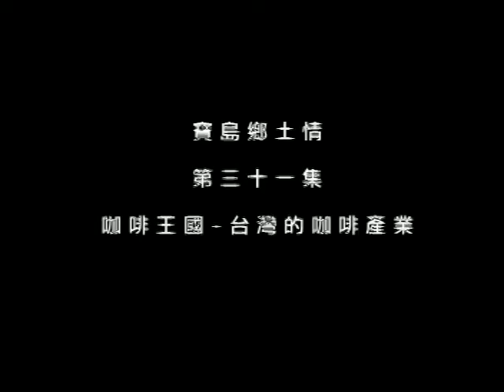寶島鄉土情-第031集 咖啡王國 台灣的咖啡產業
這一集的寶島鄉土情，要帶您到有咖啡王國美名的雲林古坑鄉，看看我們一般在喝的咖啡，還可以玩出什麼花樣，在這裡的咖啡不只好喝，還十分的好"吃"，怎麼說呢？因為這裡有咖啡做成的咖啡餐料理，晶瑩剔透又QQQ的咖啡粽，更是不能錯過的美味，咖啡不只能做咖啡餐，還能拿來做紀念品，像是咖啡相框與手鍊，都是很有特色與風味的手工藝喔！